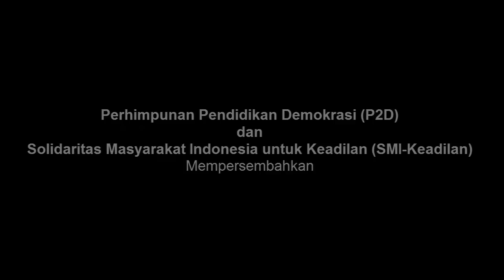Kuliah Umum "Ancaman Oligarki dan Masa Depan Politik Indonesia" oleh Prof. Jeffrey Winters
Public Lecture "Future Threats and Political Oligarchy Indonesia" by prof. Jeffrey Winters
Berikut adalah video Kuliah Umum dan Diskusi bersama Professor Jeffrey A. Winters (Northwestern University, AS) dengan tema: "Ancaman Oligarki dan Masa Depan Politik Indonesia" pada Jumat, 3 Juni 2011 di Rumah Integritas yang diselenggarakan oleh Perhimpunan Pendidikan Demokrasi (P2D) bersama Solidaritas Masyarakat Indonesia untuk Keadilan (SMI-Keadilan)
Professor Jeffrey A. Winters, merupakan pengajar di Departemen Ilmu Politik, Northwestern University, Amerika Serikat. Ia merupakan ahli di bidang ekonomi-politik, khususnya tentang oligarki dan elite politik, berdasarkan studi sejarah dan kasus kontemporer di era Yunani dan Romawi Kuno, Eropa abad pertengahan, Amerika Serikat, Indonesia, Singapura, dan Filipina. Bukunya yang terbaru berjudul Oligarchy diterbitkan oleh Cambridge University Press pada 2011. Buah pikirnya, termasuk penelitian, artikel, dan materi kuliah, terfokus pada studi perbandingan dan ekonomi politik internasional, termasuk perbandingan politik secara umum. Sejumlah penelitiannya yang terkait dengan oligarki meliputi: hubungan negara dan modal, pergerakan modal dan kekuatan investor, Dana Moneter Internasional (IMF), Organisasi Perdagangan Dunia (WTO), dan Bank Dunia, hak asasi manusia, otoritarianisme, dan transisi demokratis negara-negara pasca kolonial.

Prof. Winters telah menghasilkan beberapa buku, yakni: Power in Motion: Capital Mobility and the Indonesian State (Cornell University Press, 1996), Reinventing the World Bank (Cornell University Press, 2002) yang ditulisnya bersama Jonathan Pincus. Kedua buku itu telah diterjemahkan ke dalam bahasa Indonesia.

Ia juga menulis dua buku dalam bahasa Indonesia, yaitu: Dosa-Dosa Politik Orde Baru, yang menjadi bestseller pada 1999, dan Orba Jatuh, Orba Bertahan (2004). Bersama Prof. Ben Page, ia menulis "Oligarchy in the United States", yang diterbitkan dalam Perspectives on Politics pada 2009.